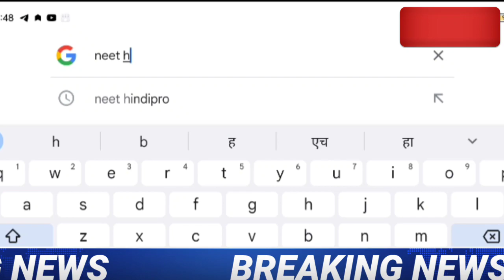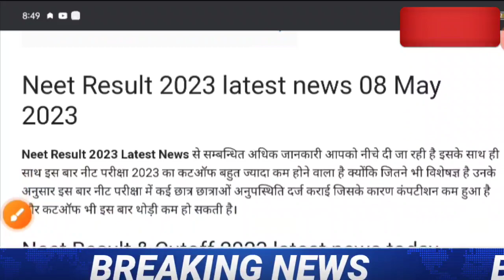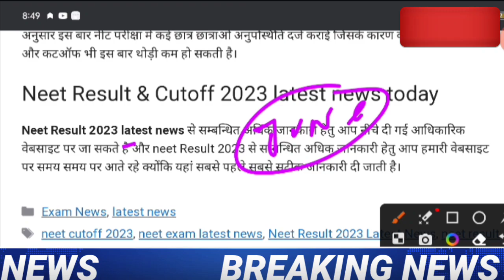Neet Result 2022 | Neet 2022 Latest News Today | Neet 2022 final answer key news